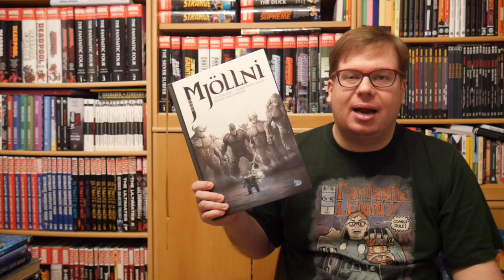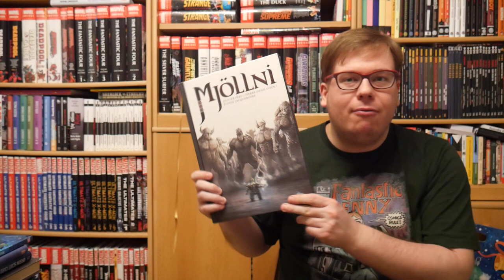Komiksové bubliny - Mjollni